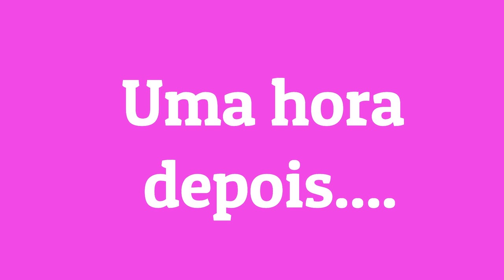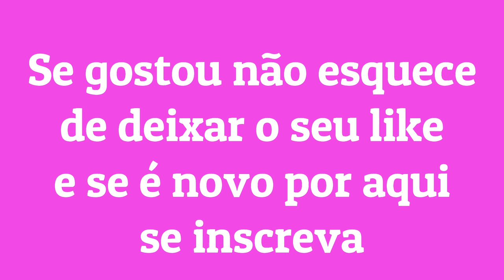ROBLOX MUSICAL 2019 Funny Cool